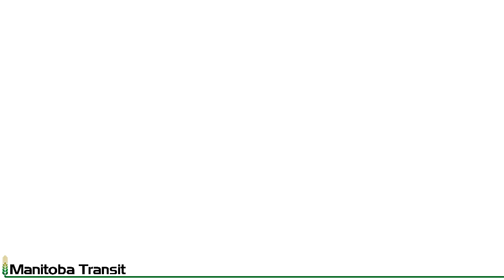Train Club - The Rebuilding - Part 12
I believe I fixed the framerate issues here. Nothing much happened at the club today, we had a low member turn out.